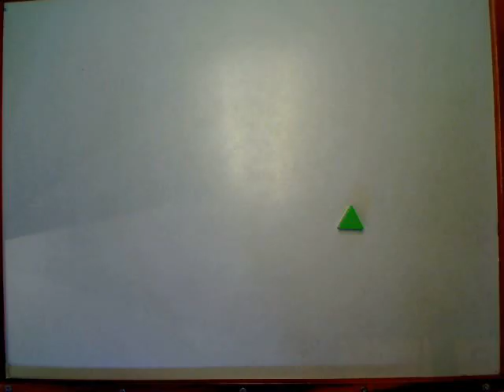i don't know by noah